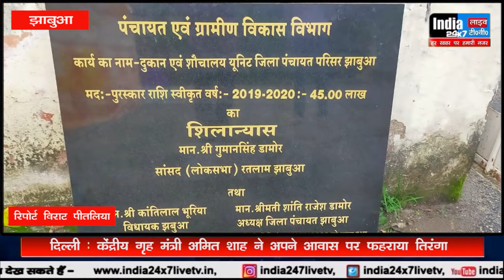पंचायत एवं ग्रामीण विकास विभाग झाबुआ द्वारा दुकानों का भूमि पूजन